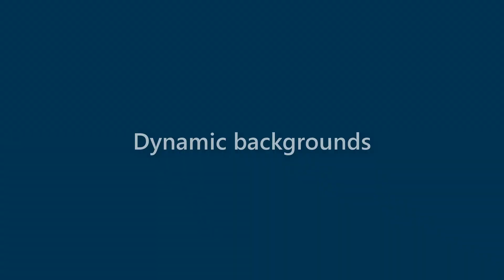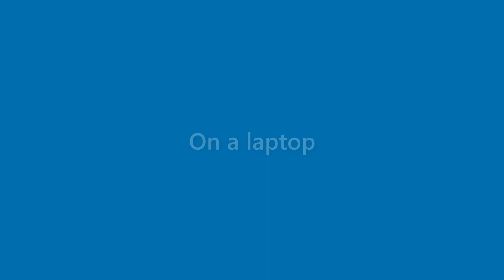Adriana Long - appearance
Name Look - Adriana Long - appearance. In this video we present "Adriana Long" name look and feel in various scenarios.
This video will cover:
How does "Adriana Long" look as a personal letterhead?
How does "Adriana Long" look on a business card?
How does "Adriana Long" look on a computer/laptop screen?
How does "Adriana Long" look with different background colors?
How does "Adriana Long" look with various fonts?